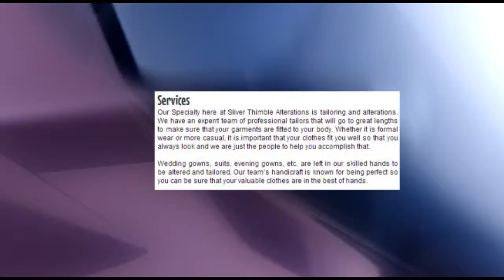Best Tailoring and Alterations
Sliver Thimble Alterations is a business that specializes in alterations and tailoring.  From evening gowns to suits, you can rest easy knowing that we can custom-fit your garments just as you would like it to be.